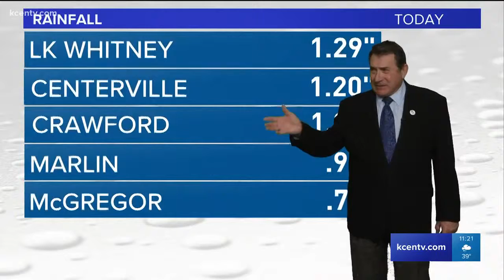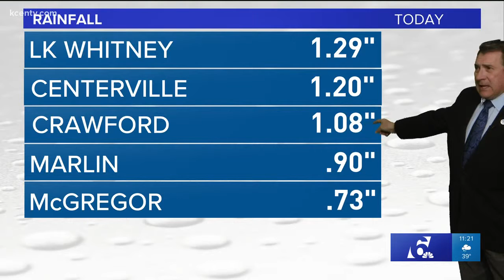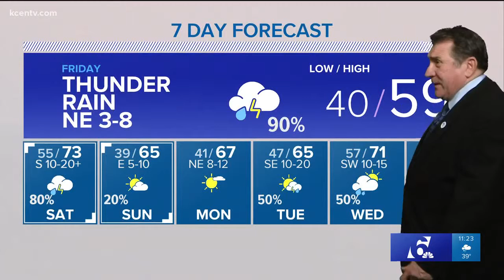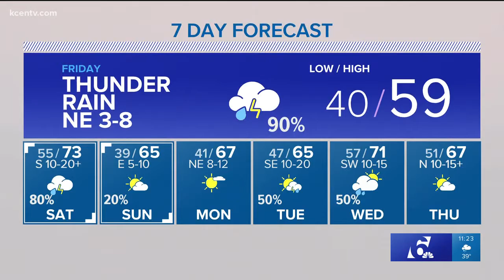Andy's 10 p.m. weather